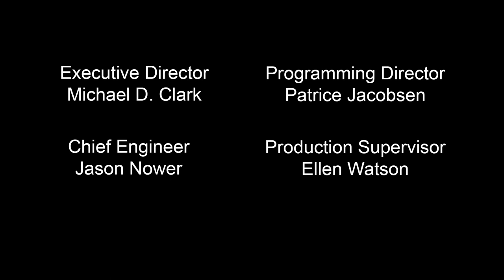Successful Philanthropy- Dick Sanford, 12/17/21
Guest: Dick Sanford of Operation Warm

Filmed at LTV on December 17, 2021

and Hosted by Jean Shafiroff